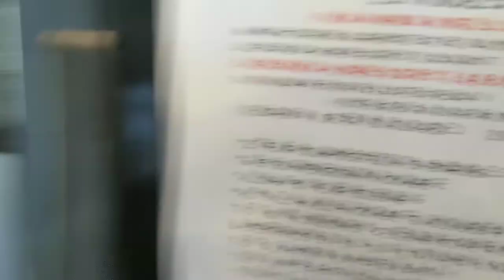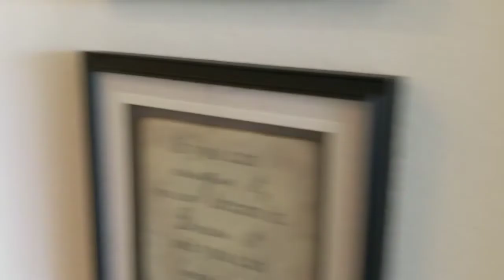Looking at Manufactured Homes!!